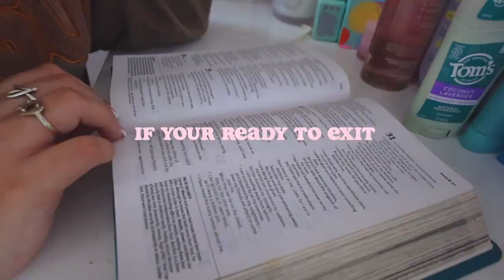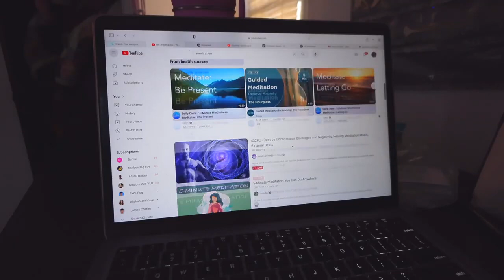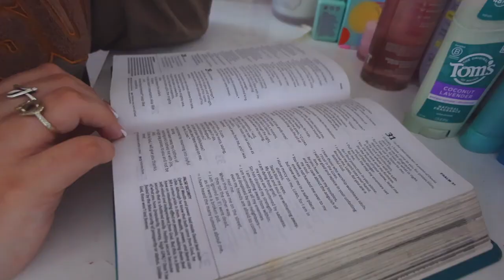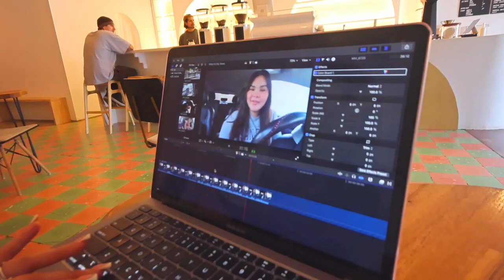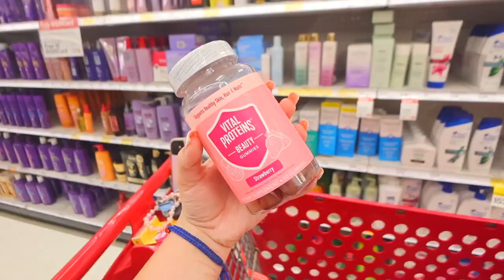weekly reset routine motivating tips productive days staying disciplined goal planning